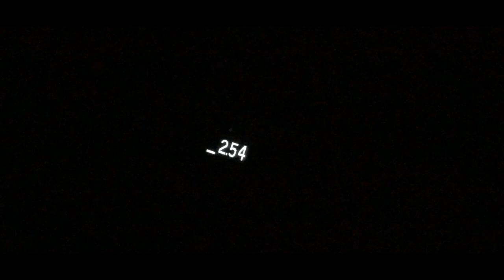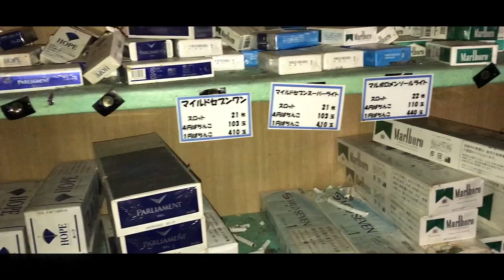Abandoned Fukushima: The series (Trailer)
Bob and Frederik go to the abandoned cities of Fukushima to see the aftermath of the terrible disaster that happened on march 11, 2011.
An 9.0 earthquake caused huge tsunami waves which caused a nuclear fallout. Over 200.000 people fled and most of them never came back...

In this series we explore abandoned supermarkets, stores, pachinko halls, schools, houses, garages with cars, etc.

EVERY TUESDAY A VIDEO WILL BE POSTED !